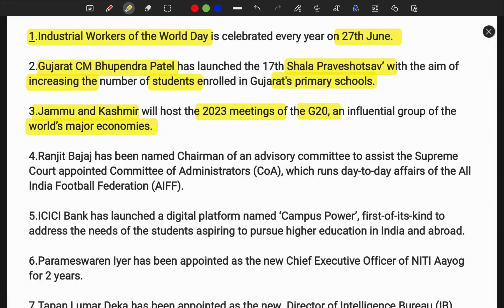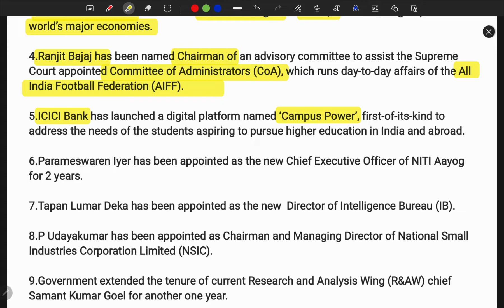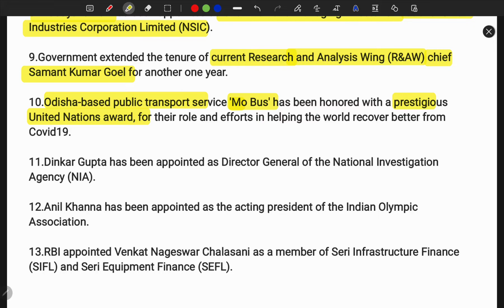తెలుగులో | 8:00 AM |28 June2022 | DAILY CURRENT AFFAIRS NEWS BY SPR | APPSC | TSPSC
తెలుగులో 28 June 2022  | vocabulary in shorts from Hindu editorial by SPR | APPSC | TSPSC | IAS | UPSC